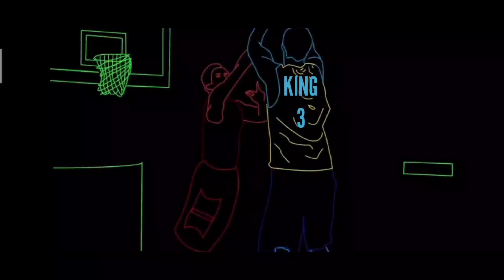✨ MY UPDATED INTRO | Basketball King Iverson